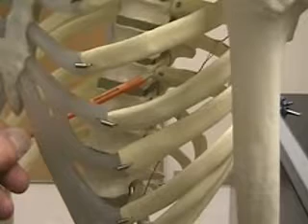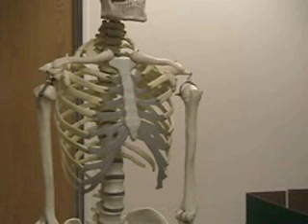Axial pt 7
The Axial Skeleton pt 7 (end of the Axial Skeleton)